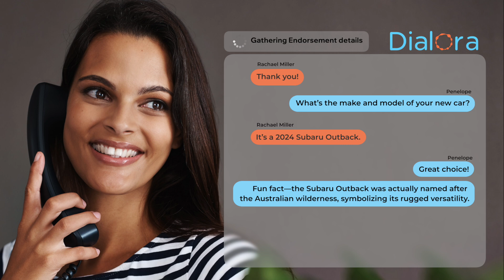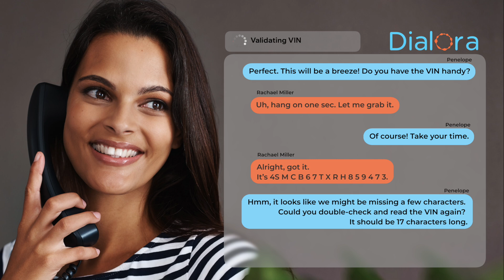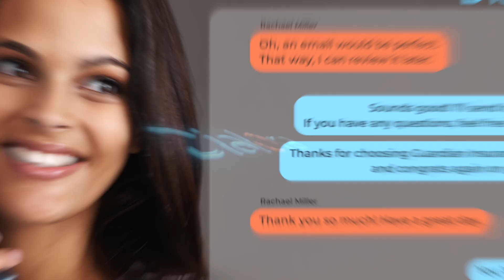AI Voice Agent for Insurance Calls | Dialora - Automate Customer Support & Sales with AI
Smooth. Fast. Effortless.

Meet Dialora, your next-gen AI voice agent built to handle insurance calls like a pro. Whether it's onboarding, policy inquiries, claim updates, or lead qualification, Dialora takes over repetitive calls with zero wait time and 100% consistency.

✅ 24/7 voice assistance
✅ Handles complex queries
✅ Speaks naturally like a human
✅ Boosts customer satisfaction
✅ Cuts operational costs

🎯 Perfect for insurance providers looking to scale customer interactions and reduce manual workload.

Watch Dialora in action and see how AI-powered voice assistance transforms insurance communication.